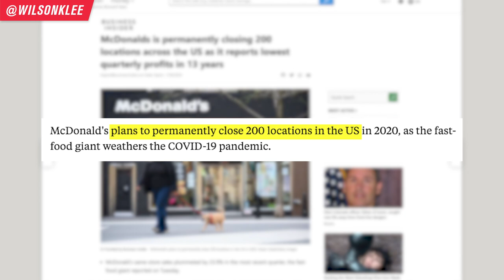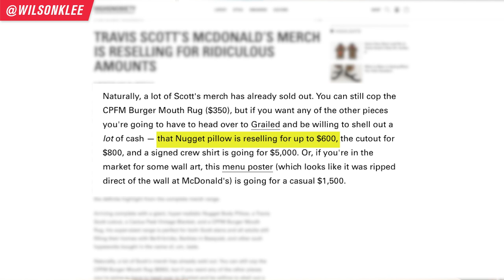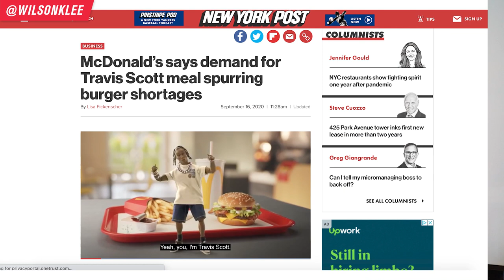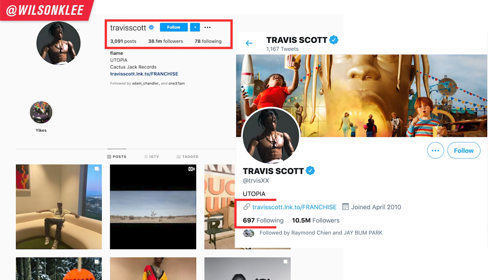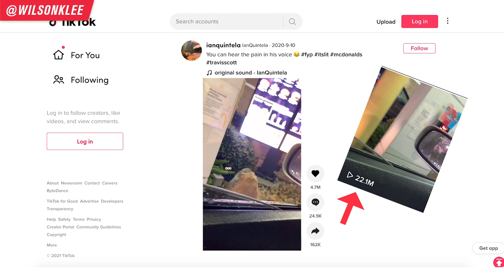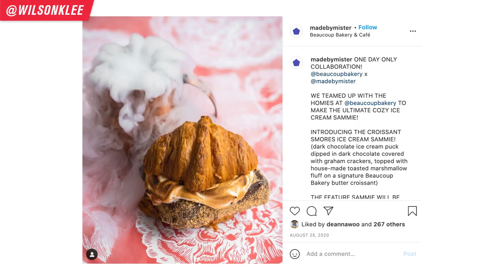How Travis Scott SAVED McDonald's From Bankruptcy | Restaurant Marketing 2021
Believe it or not, rapper Travis Scott's collaboration with McDonald's last year saved them from spiraling further into trouble. And this collaboration is a great restaurant marketing case study to analyze. Here's 3 takeaways.

Popular rapper Travis Scott's collaboration with McDonald's brought massive attention and sales for the fast food chain, which was struggling due to COVID. In fact, they reported their WORST quarter and closed 200 stores. But thanks to the rapper and this collaboration, it was able to turn things around.

The interesting thing about this collaboration is that it is a fantastic case study to analyze so you, who owns a restaurant can level up your restaurant marketing and grow your food business too. That's because collaborations with influencers is a powerful marketing strategy that you should leverage. Even though we don't have the luxury to partner with world class celebrities like Travis Scott, there are many things small business owners can mimic locally.

So if you're a restaurant owner, part of restaurant mangement, handle restaurant marketing, want to open a restaurant, start a restaurant, start a cloud kitchen, start a food business then keep on watching!

How Travis Scott SAVED McDonald's From Bankruptcy | Restaurant Marketing

📚 RESOURCES

🛠 Community & Tools
[EQUIPMENT] Tools & software I recommend using -